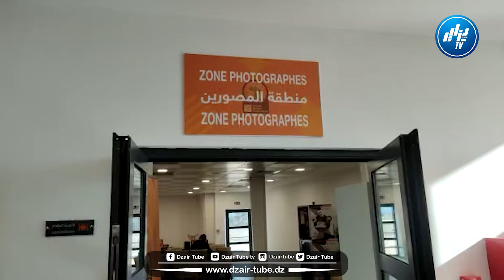شااهد.. فيديو حصري من داخل ملعب نيلسون مانديلا عن الإمكانيات التي تتوفر عليها منطقة المصوريين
شااهد..  فيديو حصري من داخل ملعب نيلسون مانديلا عن الإمكانيات التي تتوفر عليها منطقة المصوريين والتدفق العالي للأنترنت.. كل شيئ جاهز من أجل تغطية هذا الحدث